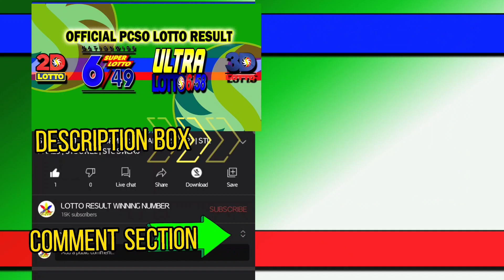LOTTO RESULT TODAY 9PM DRAW - JUNE 27, 2021 | 2D | 3D | 6/49 | 6/58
ITO NA PO ANG RESULT NGAYON GABI SA LOTTO 9PM DRAW
 LOTTO RESULT TODAY – JUNE 27, 2021

2D LOTTO→ 21 - 31
3D LOTTO→ 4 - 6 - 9

6/49 SUPER LOTTO→ 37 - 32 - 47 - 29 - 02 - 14
P 74,255,978.80
 0 winner

 6/58 ULTRA LOTTO→ 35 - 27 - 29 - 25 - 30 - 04
 P 49,500,000.00
0 winner